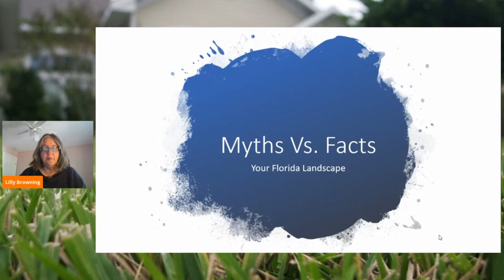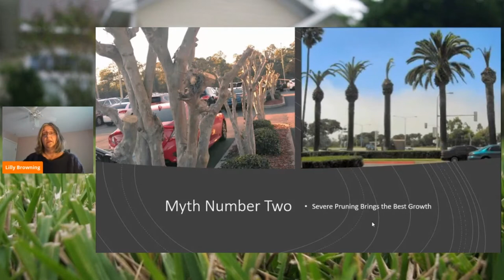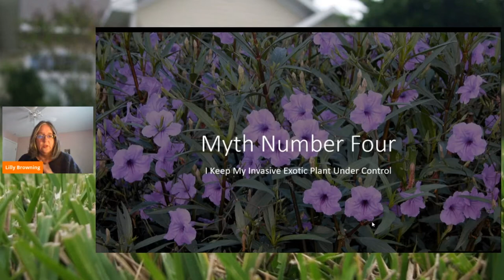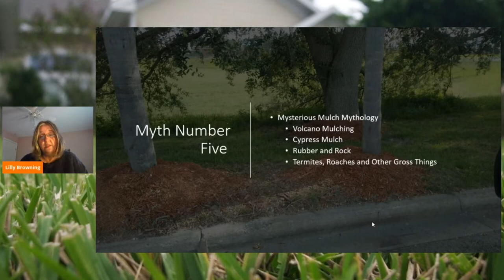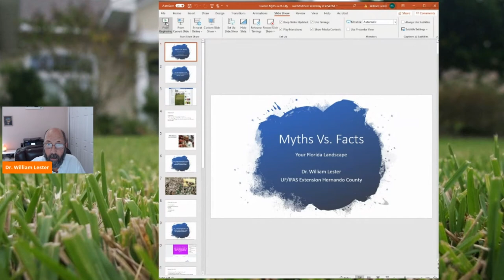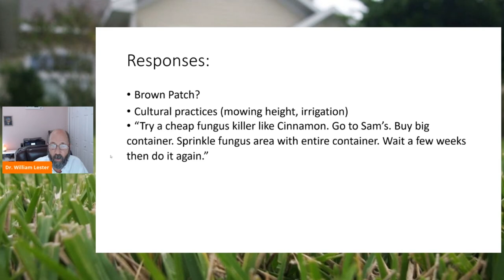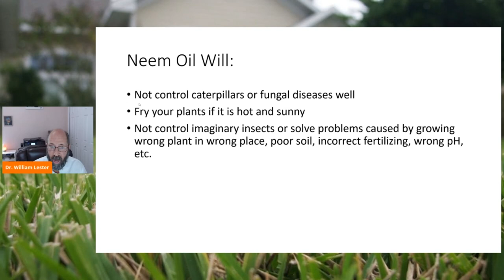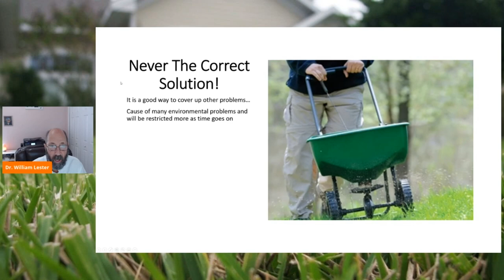Myths and Facts of Your Florida-Friendly Yard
Sometimes it's hard to separate fact from fiction when it comes to caring for your Florida landscape. Join Lilly Browning and Dr. Bill Lester as they discuss commonly held misconceptions and falsehoods and replace them with researched-base information, so you can begin to understand your Florida yard.